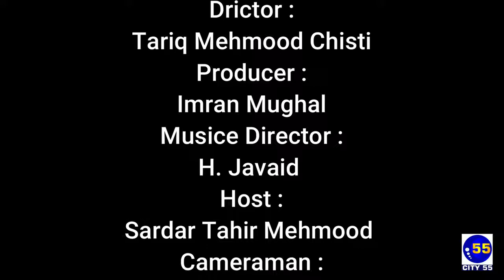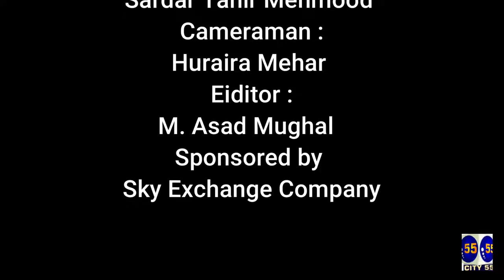Bilal Ahmed Tarar ameedwar barai wad no 5 shareef farm rahwali||Hard Talk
Asalam Alaikum...